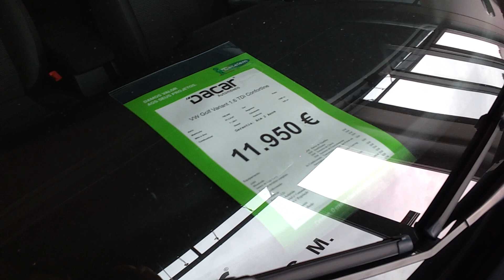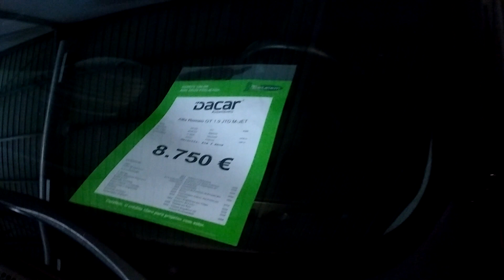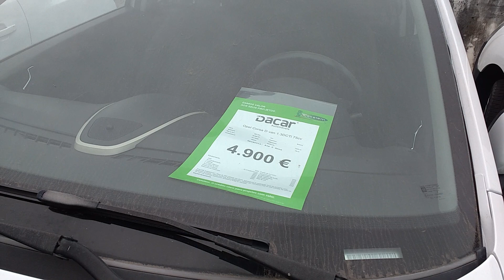Preços de carro em Portugal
Carros em Portugal financia em até 120 meses galera sem entrada com muito pouco de juros